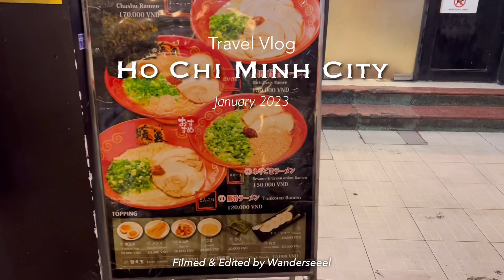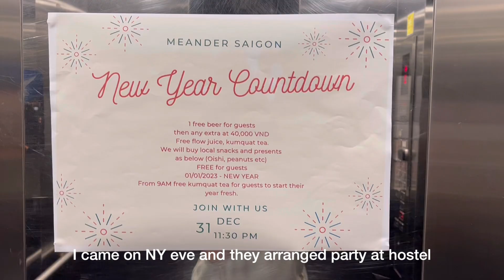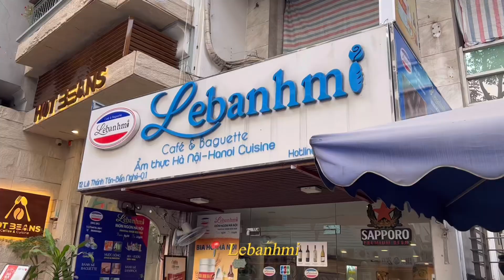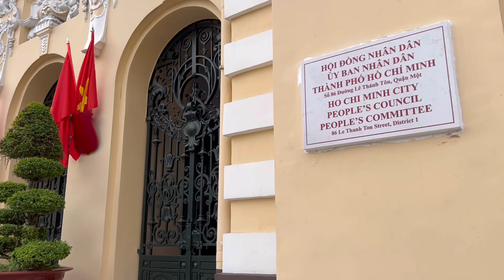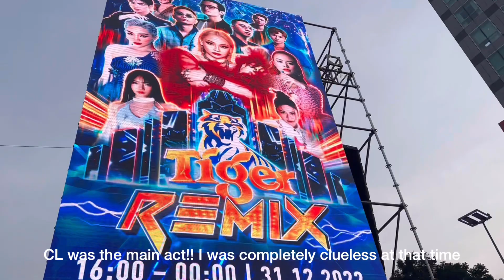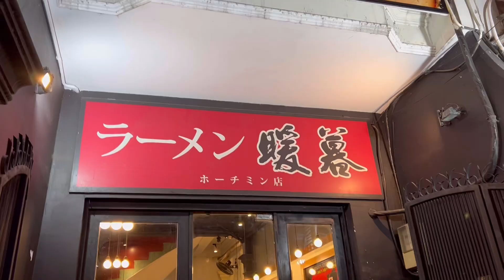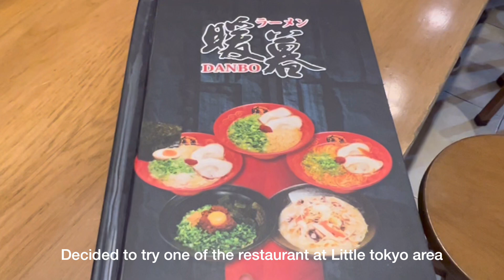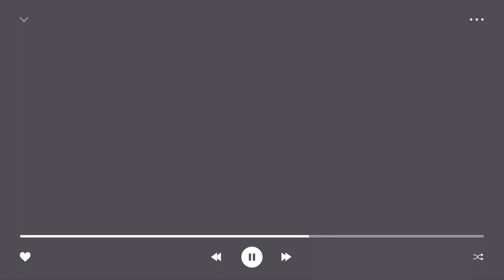HCMC Trip Vlog - NYE in Ho Chi Minh City with CL | Little Tokyo in Saigon | Nguyen Hue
Hello everyone,

I am back with another travel vlog and this time i will show you how i explore Ho Chi Minh City during my year end trip in 2022. This trip was actually done prior to my Seoul trip but somehow i end up deciding to release the seoul series first. Anyhow, this is my first time back in HCMC again after 10 years and definitely a lot of things have changed!

All shot with iPhone 13 Pro